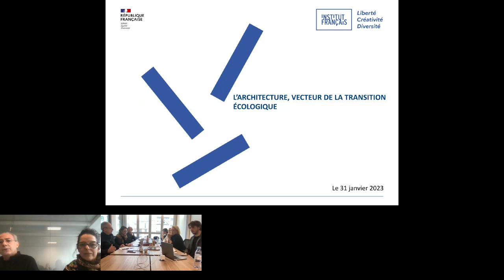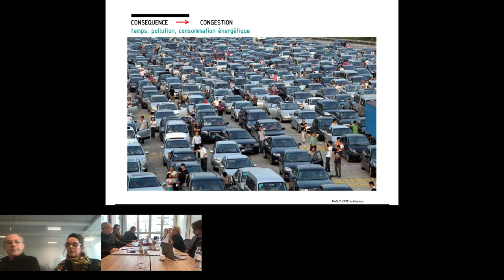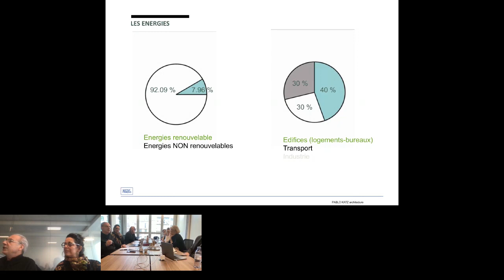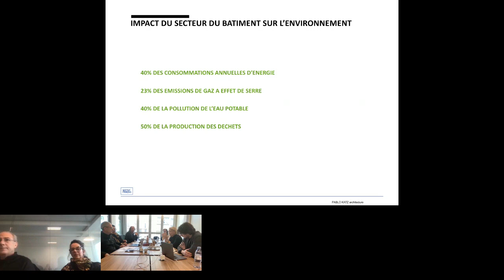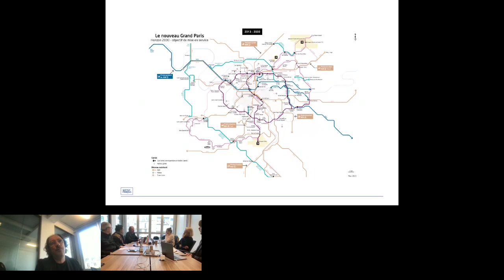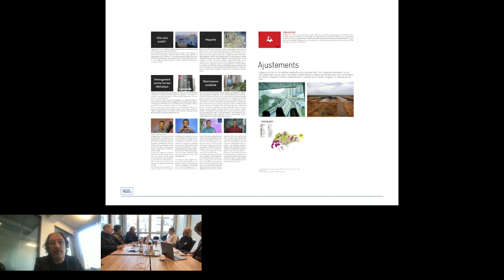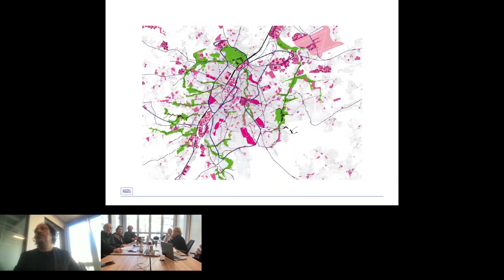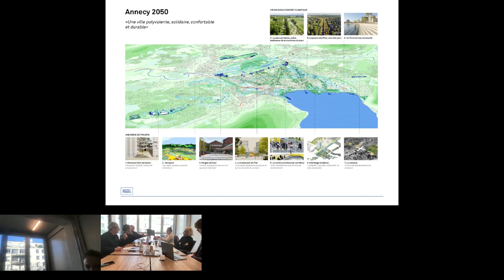L'architecture, vecteur de la transition écologique - Industries culturelles et créatives - 31/01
Le rôle de ce webinaire est de présenter l’ architecture comme source de solutions face aux défis environnementaux.
Cette approche ne peut se résumer au seul développement urbain et doit faire l'objet de propositions valables sur l'ensemble des territoires.

"l'architecture au cœur de la transition écologique - Comment la qualité de l’architecture peut-elle aider la société et les citoyens à assumer la transition écologique ? Comment convaincre ? Avec quels leviers et avec qui agir ?"